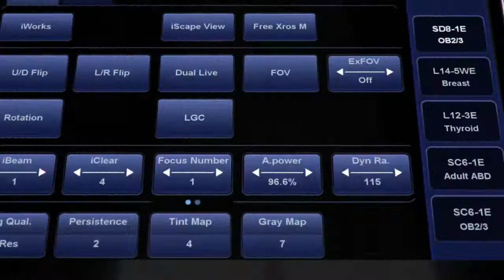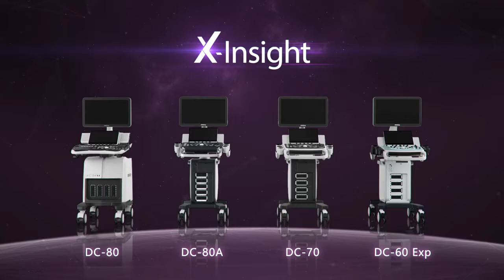X Insight, an insightful solution to envision more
Новата гама ехографи на Mindray
Мощни, бързи и лесни за работа